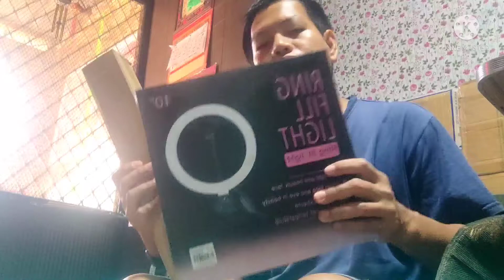unboxing ring light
Ka batang